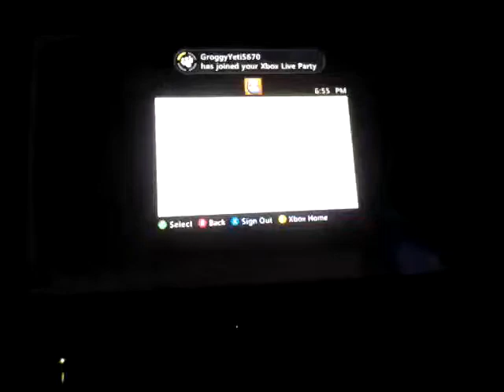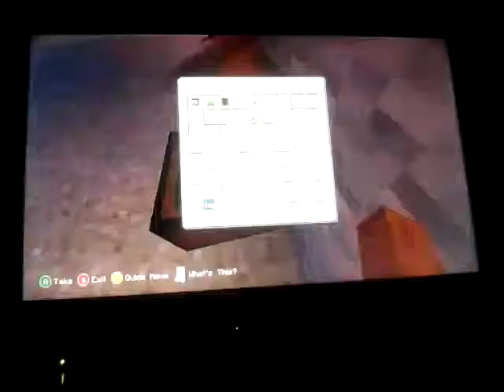Kody in Dylan's world